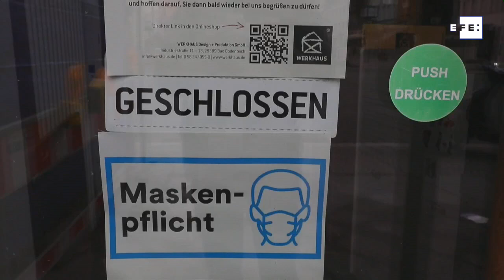Los lugares cerrados de Alemania, solo para vacunados, inmunizados o con test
Berlín (Alemania), 23 ago (EFE/EPA).- Los espacios cerrados, sea en restaurantes, cines, peluquerías, piscinas cubiertas o visitas a hospitales o asilos, solo son accesibles en Alemania a partir de hoy para personas vacunadas, que superaron la covid-19 o que presenten un test negativo reciente.
IMAGEN: ARCHIVO.